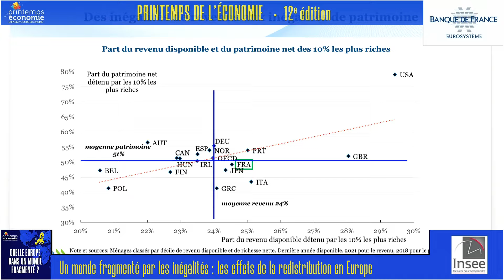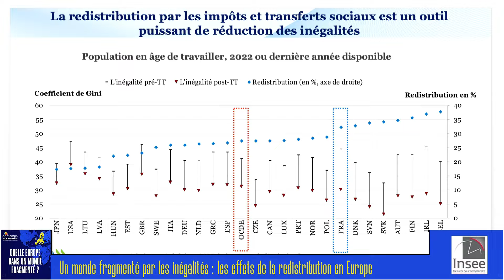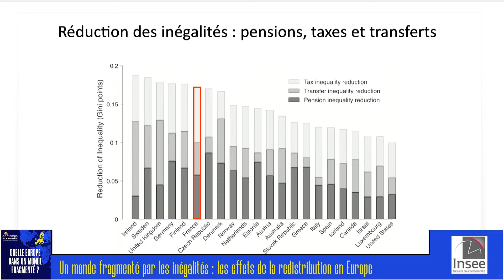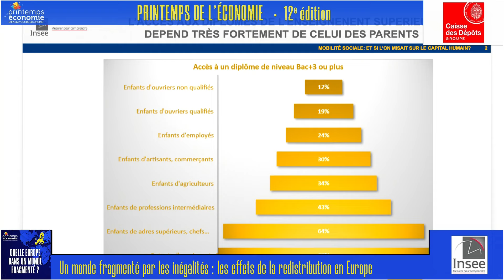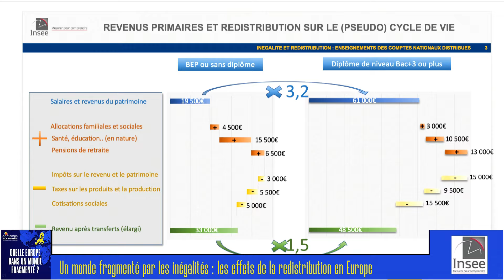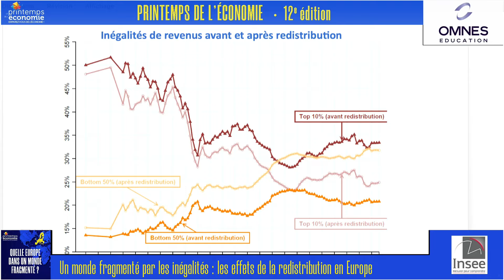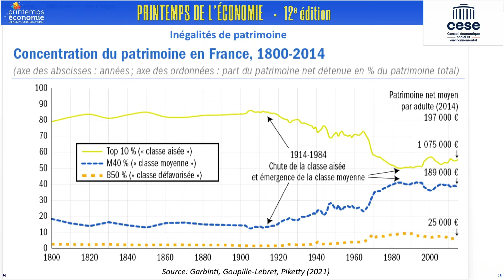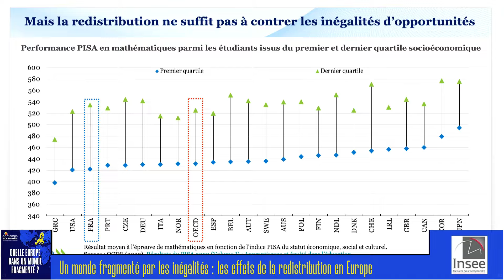#4 Un monde fragmenté par les inégalités : les effets de la redistribution en Europe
Session INSEE, conçue par Lionel Janin, Directeur du cabinet du Directeur général de l'INSEE
Intervenants :
    Orsetta Causa, Cheffe adjointe de la division Surveillance structurelle, Responsable de l'équipe marché du travail et inégalités, Département des affaires économiques de l'OCDE
    Jean-Marc Germain, Conseiller du Directeur général de l'Insee
    Elvire Guillaud, Maître de conférences en Économie à l'Université Paris 1 Panthéon-Sorbonne, Chercheuse au Centre d'Économie de la Sorbonne, Affiliée au Laboratoire Interdisciplinaire d'Évaluation des Politiques Publiques (LIEPP) de Sciences Po
Modérateur : Lionel Janin, Directeur du cabinet du Directeur général de l'INSE